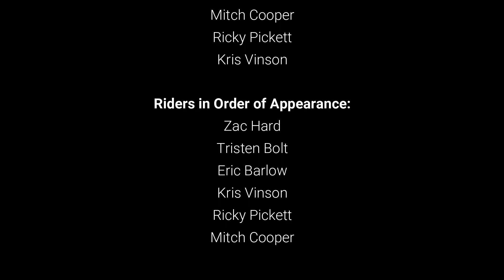Ballast Scooters Presents: Southern Hospitality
"The Mood" - Kid Cudi